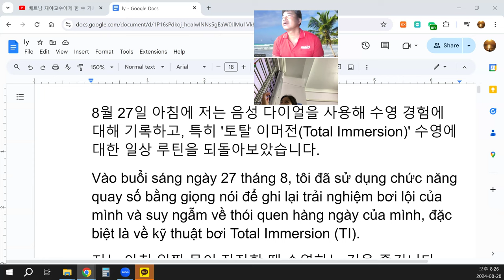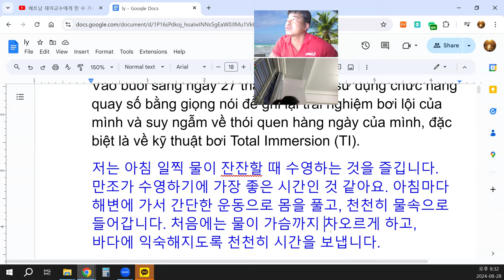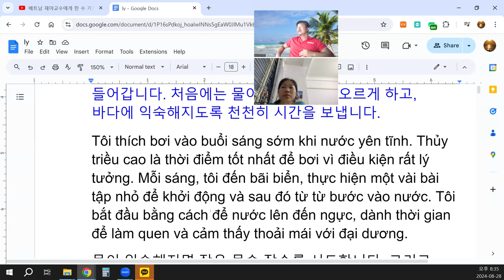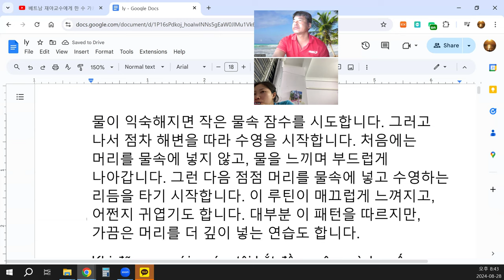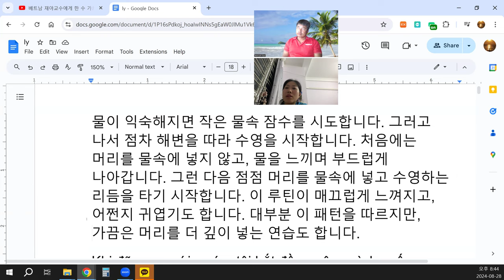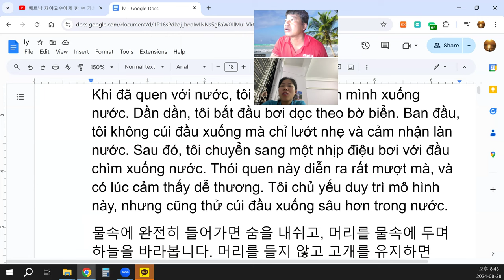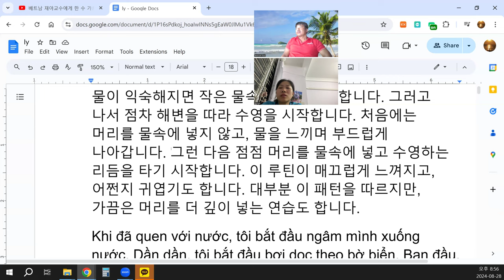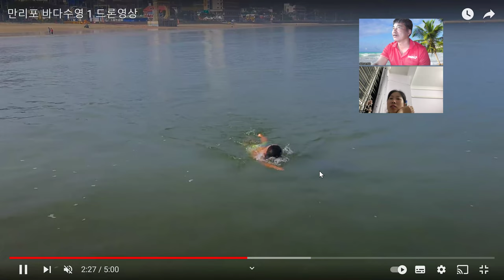tôi bắt đầu bơi dọc theo bờ biển.